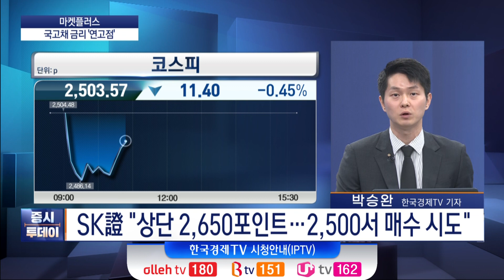'마켓 플러스+' 끝없는 물가 전쟁… 국고채 금리 '연고점'ㅣ주요 이슈 확인! / 박승완 기자 / 증시투데이 마켓 플러스+ / 한국경제TV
박권 MC
출연 : 박승완 증권부 기자